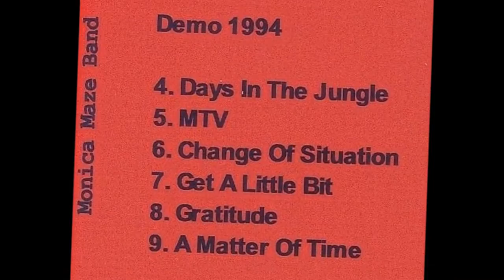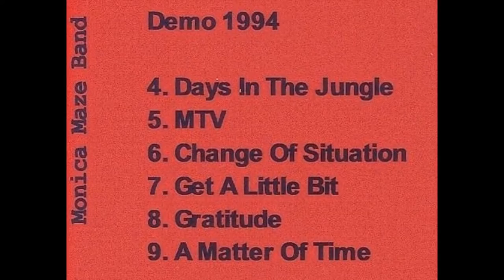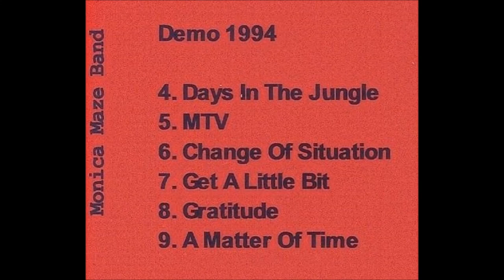MONICA MAZE BAND - Gratitude (aorheart) with Pontus Norgren !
this song is from the MONICA MAZE BAND with Monica Larsson on vocals !
Monica Larsson was also the singer on the fantastic BANG & OUT - Riding on a Desert Wind (Single).
Female Fronted /Melodic Hard Rock from Kista, Stockholm (Sweden) formed in the mid 80s release this single back in 1989 via Platina label with the minor success cause of the quality of the songs and the great cranchy voice of Monica Larsson. Beyond this single there’re several unreleased songs that never have seen the light so far and worth the try by some labels. When the band split-up in the early of 90s Monica Larsson formed another band under the name “The Monica Maze Band” where she team-up with guitarist Pontus Norgren of Talisman, Great King Rat, Locomotive Breath, House of Shakira etc. Bassist Pontus Egberg of Lion’s Share, Fredrik Akesson also on Guitar and Drummer Håkan Persson (he would later turn up with Matti Alfonzetti in SKINTRADE).
but also this record never released.

aorheart